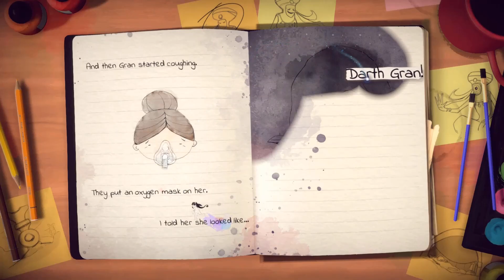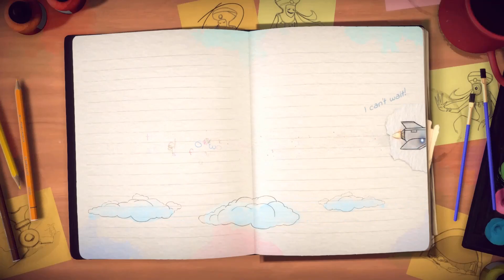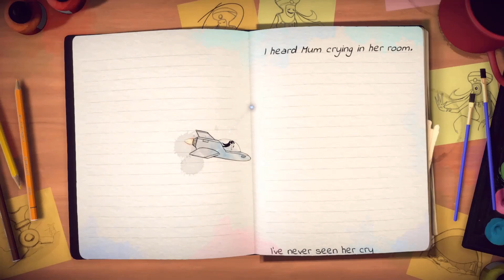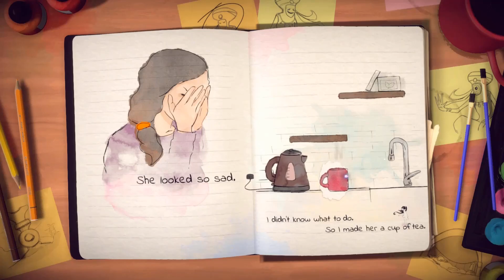Lost Words Beyond the Page - Chapter 3 - THE PAST | HD | Gameplay on Stadia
Game Information:

Lost Words is a 2D narrative adventure game where players move words to solve puzzles. The game features a story written by Rhianna Pratchett and ties the narrative into the gameplay in an unusual way, by having the player running on and interacting with words to solve puzzles.